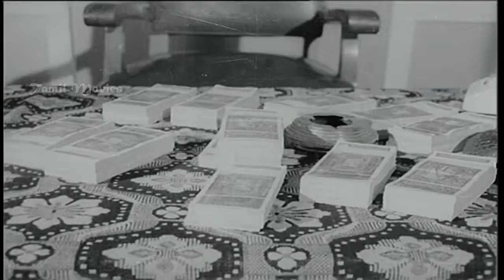Mangudi Minor Full Movie Part 5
Mangudi Minor is a Tamil film is directed by V.C.Gunanathan. Vijayakumar played the lead role and Rajinikanth acted as villain in this film.The film was based on Hindi film Rampur Ka Lakshman.

Directed   V. C. Guhanathan
Produced   A. R. Kannappan Chettiar
Written   V.C.Guhanathan
Starring  Vijayakumar,Rajinikanth,Isarivelan,Kannan,Ramdas,Arunprakesh,Mohandas ,SestarChanakya,Manoharan(Ceylon),Sripriya,M.N.Rajam,A.Sakunthala,Pallavi
Music   Chandrabose
Cinematography A. Somasundaram
Edited   R. Bhaskaran,T. Thirunavukkarasu
Production
company  S. P. V. Films
Release date 19 May 1978
Language  Tamil